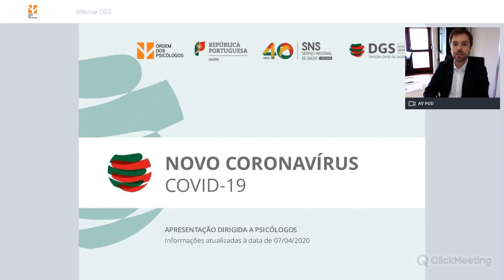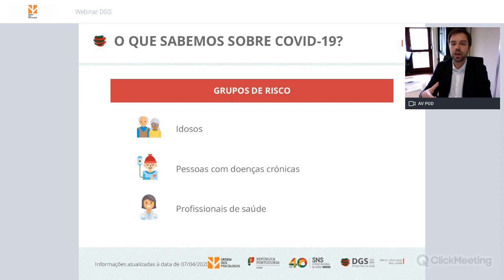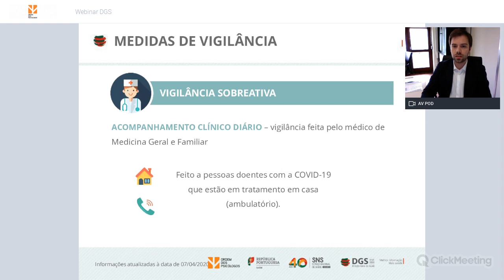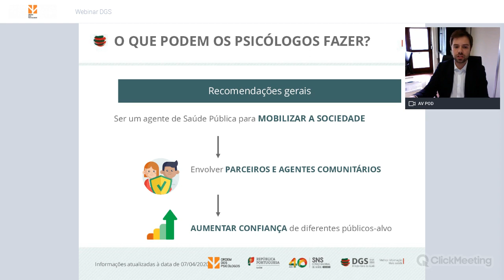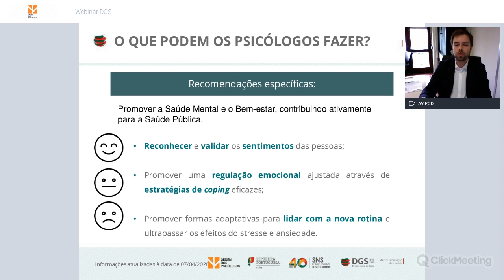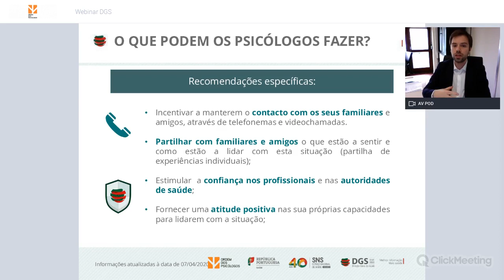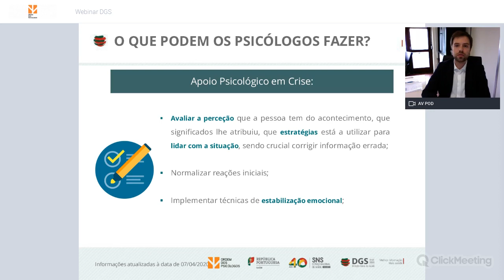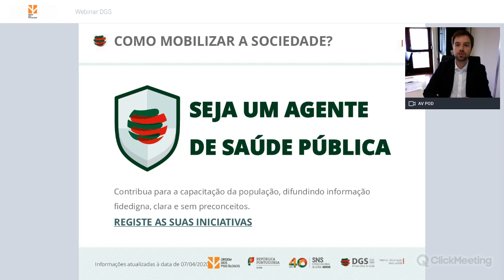Webinar DGS/OPP - O papel do psicólogo face ao novo coronavírus